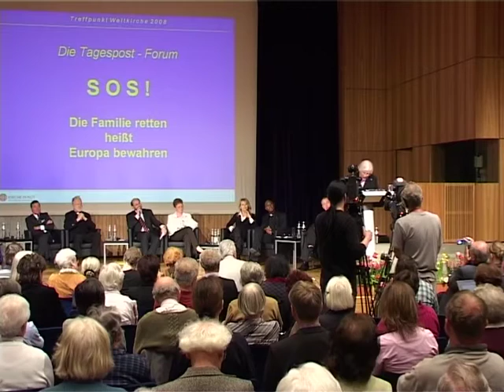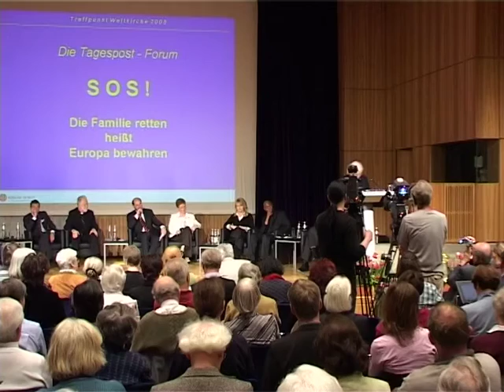SOS! Die Familie retten heißt Europa bewahren, Teil 2 (mit Eva Herman)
Podium auf dem Kongress "Treffpunkt Weltkirche 2008" des weltweiten katholischen Hilfswerks KIRCHE IN NOT in der Augsburger Kongresshalle.

Mit Beiträgen von Christa Meves, Eva Herman, Wolfgang Grupp u.a.

Verwendungszweck: Medienapostolat